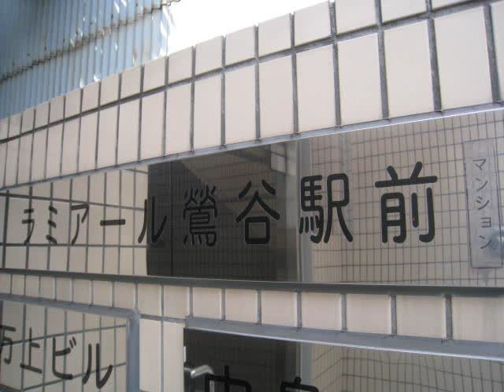ラミアール鶯谷駅前